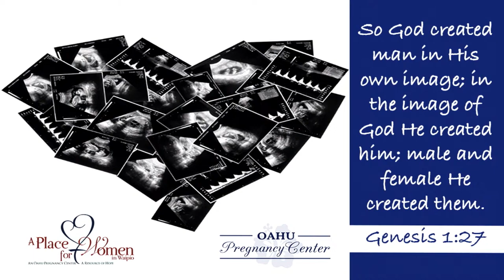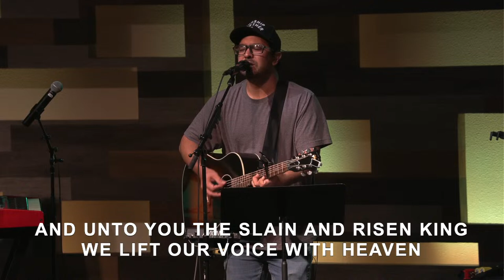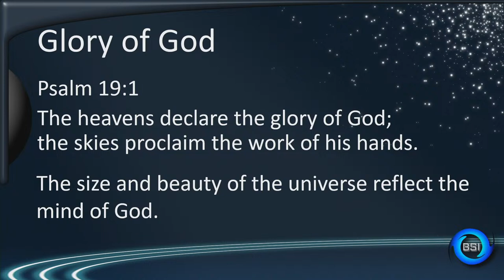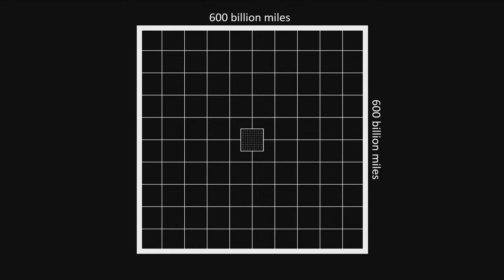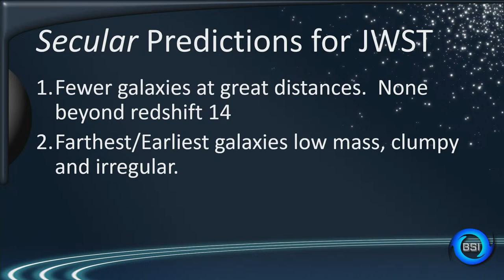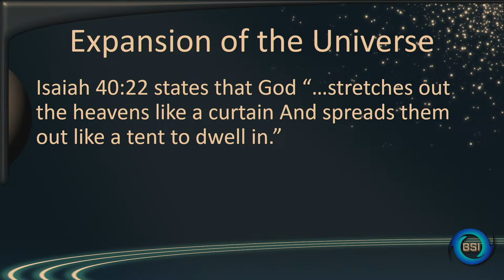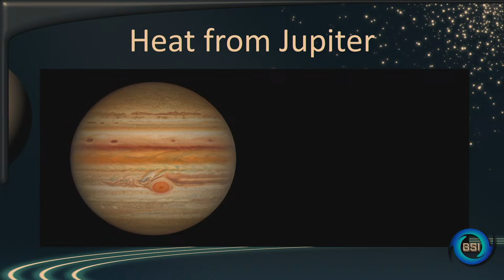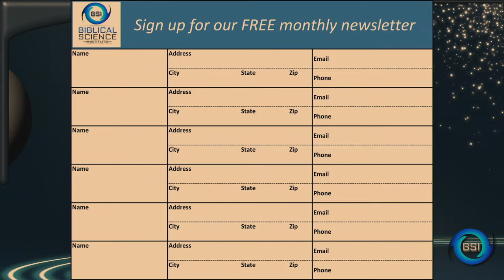Astronomy reveals Creation with Dr. Jason Lisle February 25, 2024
Sunday evening service at Calvary Chapel Pearl Harbor.